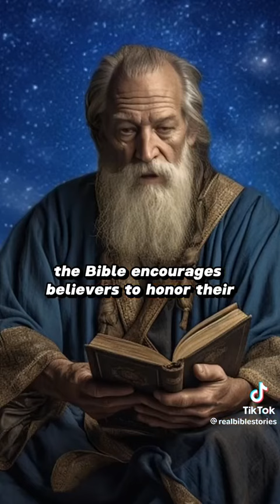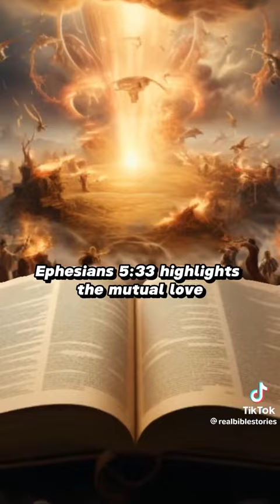What the Bible tells us about love and relationships￼.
What Does the Bible say about relationships outside of marriage?￼